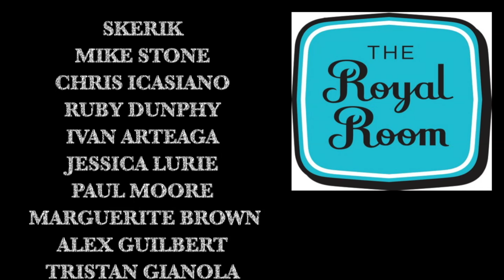South Hudson Music Project and The Royal Room GIVE BIG 2021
1 of 7 South Hudson Music Project and The Royal Room GIVE BIG 2021